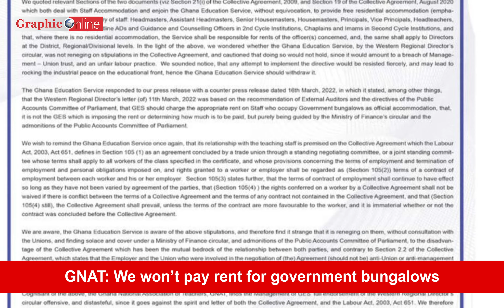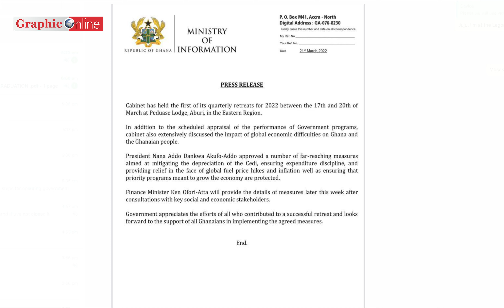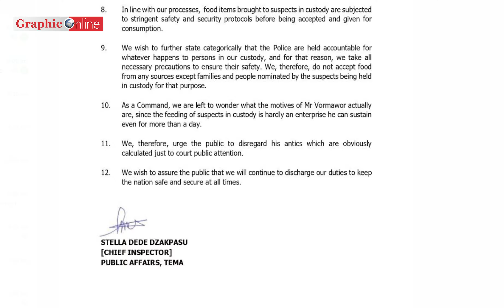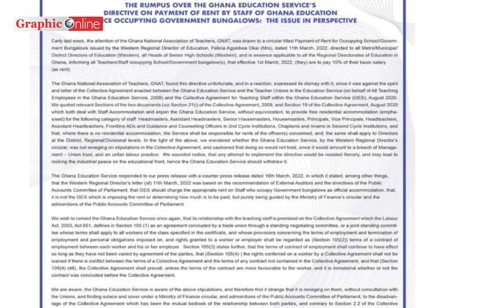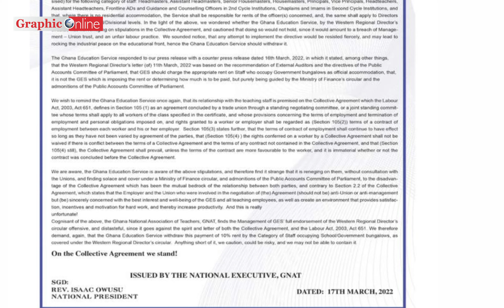Finance Minister to address nation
Ghana news in brief for Monday, March 21, 2022

-Finance Minister to detail steps for ensuring government expenditure discipline

-Ashaiman Police stop Barker-Vormawor from donating food to cells inmates

-Police arrest man for allegedly kidnapping 5-year-old girl in Walewale
AND

-GNAT insists its members will not pay rent for occupying Government bungalows